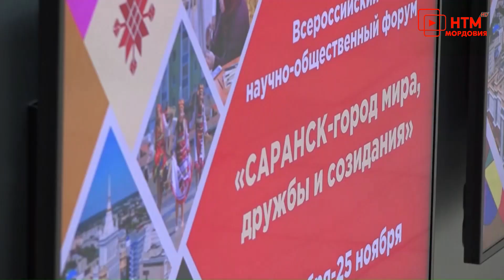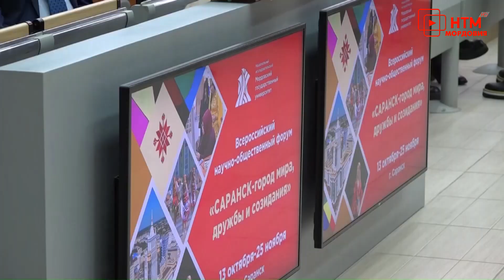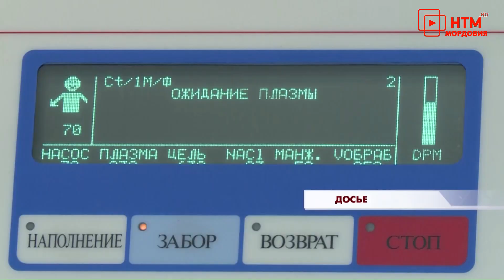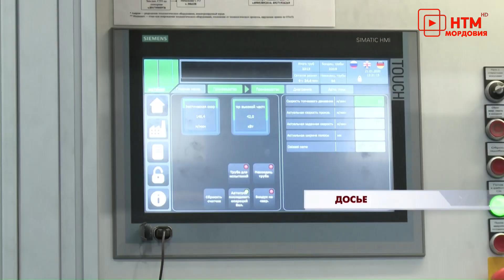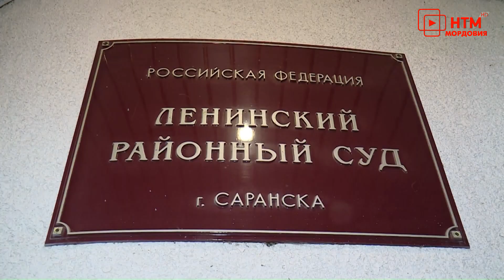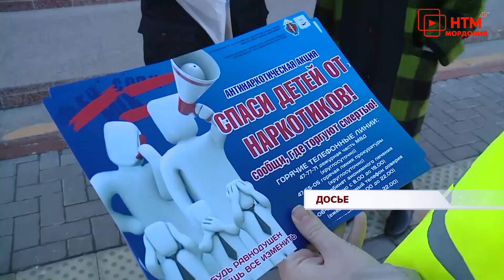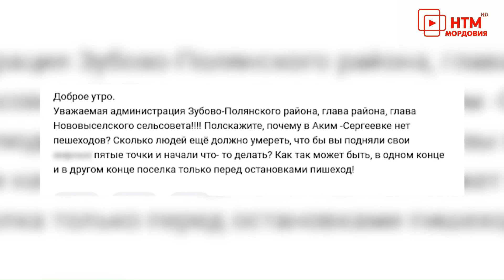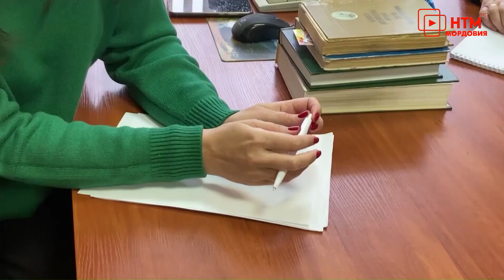Новости Мордовии и Саранска. Народные новости 23 ноября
- Верим в Вас и в победу! Артём Здунов наградил бойцов Росгвардии.
- Город мира, дружбы и созидания. В Саранске завершил свою работу масштабный научно-общественный форум.
- Долгожданный ремонт. Работы на одном из участков старопосадской улицы завершен.
- В помощь малому бизнесу. С 2020 года в Мордовии заключено 10 000 социальных контрактов.
- «Зима» пришла раньше срока. В Темникове выступил театральный коллектив из Казани.